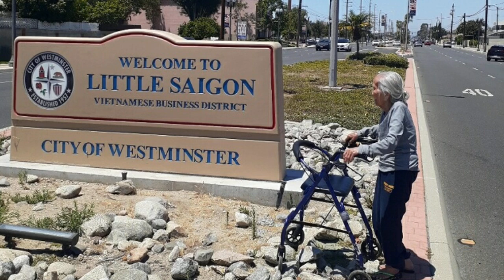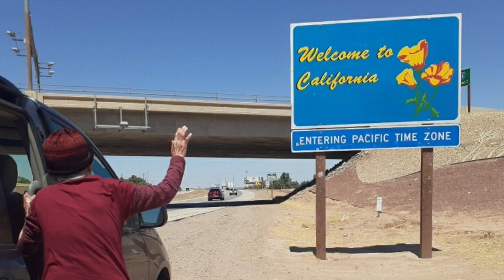Kỳ 2: Phỏng vấn cụ Lấm 100 tuổi - Hành trình cuối đời - Ghé thăm Bolsa -“Từ Thủ Ðô TV” với LS Thiên